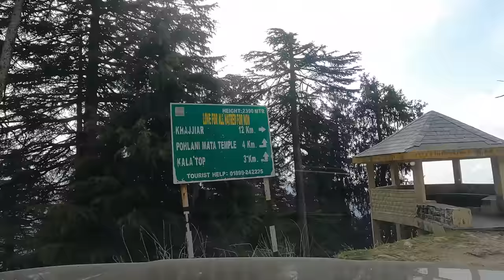SLEEPING AND CAMPING IN SCORPIO N IN DEEP FOREST BHALOO BHI AATE HAIN YAHA CAMPER VAN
COOKING SLEEPING CAMPING IN SCORPIO N CAMPER VAN IN KHAJJIAR FOREST

https:// big
travelguide madikeri coorg bandipur madumalai Coorg madikeri Mysore Mysore palace#chamundeshwari tample#tipusultanpalace#vrindvangardens#rangnathathubirdsanctuary#mysorezoo#hampi#vijayanagar#aurangabad#allora caves#indore#sarafa market#kota#ranthamboretigersafari#gurgaon#new Scorpio g4 altarus#new Scorpio n vs tata SAFARI# raheja fraud raheja builder# cm khatter ji# goluji temple#mukteshwar ecosport xuv500 Mahindra service#goluji temple#mukteshwar uttrakhanduttrakhand#virdjageshwar#kasar Devi Almora#kainchi dhaam Neem Karoli uttrakhand golutemple mukteshwar ecosport xuv500 Mahindra service#goluji temple#mukteshwar uttrakhanduttrakhand#virdjageshwar#Neem Karoli uttrakhand golu ji temple# scorpio n diesel automatic test drive# scorpio n booking cancelled#pdi company# renoult tribar#scorpio n customer review#dwarkaexpresswayupdates#vikramsharmamilestomemories#tata ev max#iitf2022#gopro fraud#home construction tips#z4automatic pdi#z4 diesel automatic delivery experience#genuine customer feedback#dds#scorpio n night#alloys#scorpio n 18inches alloys # Barnala punjab#jain wheels#tractor fans#prime tractors#mahindra 1st service experience#hugh speed Scorpio n test#rann of Kutch#tata harrier#atultunnel@sissu@lahaul@sisdu#shangsrh hp#mahindra shangarh taigundelivery GRAND VITARAsteering